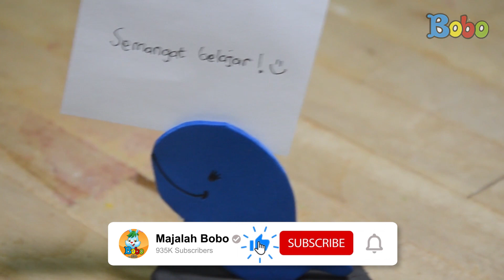Cobain Yuk - Membuat Memo Pengingat - Kreatif - Kreasi DIY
Bila kita memiliki banyak kegiatan atau tugas sekolah, kita perlu mengatur jadwal supaya tidak ada yang terlupa. Nah, kita memerlukan sebuah memo di meja belajar kita. Namun, kita tidak perlu membelinya, karena  kita bisa membuatnya sendiri di rumah.

Bahan-bahan :
1. Eva (foam art) warna-warni
2. Cutter
3. Pola gambar
4. Double tape
5. Gunting

Cara Membuat :
1. Guntinglah pola gambar, kemudian bentuklah pola pada eva. Setelah itu, gunting dan tempelkan kedua eva yang sudah berpola itu.
2. Pada eva warna lain, bentuklah pola elips sebagai alasnya, lalu tempelkan kedua eva itu.
3. Setelah itu, lubangi bagian tengah eva dan tancapkan pola eva lainnya di bagian tengahnya.

Assisten Editor: Glent Bonefasio
Video Editor & Videografer: Inggar Rivaldi, Vinnie Januarty Wongso, Aria Pratama
Creative Art : Revydia Darmawan, Donny Suryanto, Anastasia A.C.